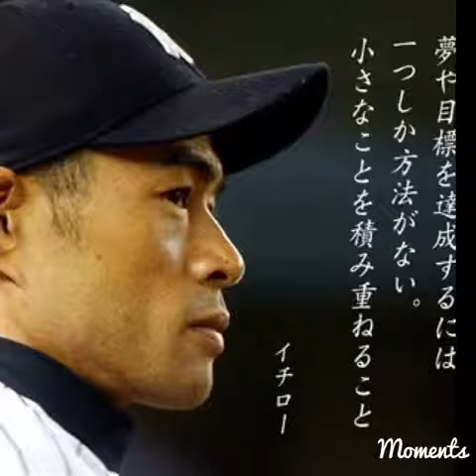わーい♫弾けた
ピアノって楽しいナ